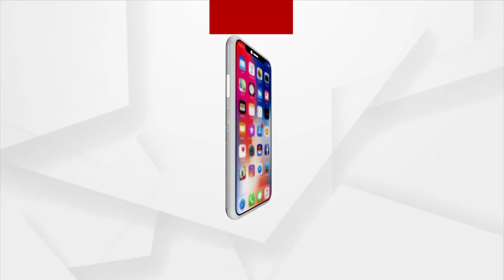ଗୁଜୁରାଟରେ ଲ୍ୟାଣ୍ଡଫଲ କଲା ତାଉତେ | Cyclone Tauktae makes landfall in Gujarat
ଗୁଜୁରାଟରେ ଲ୍ୟାଣ୍ଡଫଲ କଲା ତାଉତେ...180 କିଲୋମିଟରରୁ ଅଧିକ ବେଗରେ ପବନ ସହ ବର୍ଷାର ତାଣ୍ଡବ ଗଛ ଭାଙ୍ଗିବାରୁ ଅନେକ ସ୍ଥାନରେ ରୋଡ୍ ବ୍ଲକ...